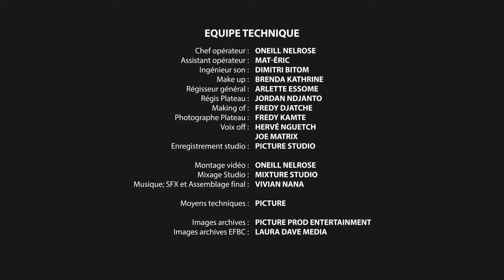Sur le Chemin de la Légende Épisode 8 (Réconciliations)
Minbang poursuit sa formation de football au sein de l’école de Football des Brasseries du Cameroun. Il va à l’école et excelle avec de bonnes notes. De temps en temps son oncle va lui rendre visite. Les deux fiers, main dans la main, Tonton Bisso’o sait désormais que son fils peut allier football et études.